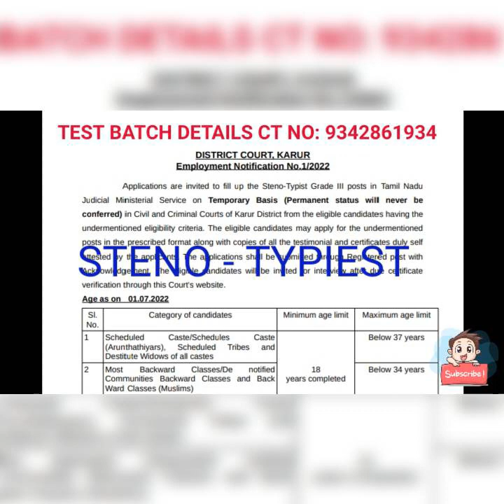STENO TYPIST NOTIFICATION 2022, TEST BATCH FOR TNGTE, SSC,RRB,COURT SKILL TEST DETAILS CT 9342861934